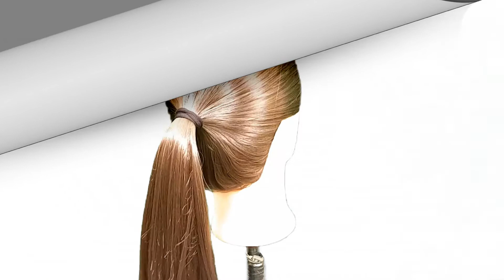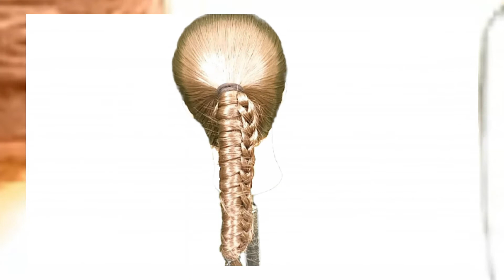braids hairstyles tutorial | new braids hairstyles 2020 | hairstyles braids easy | hairstyle 2020